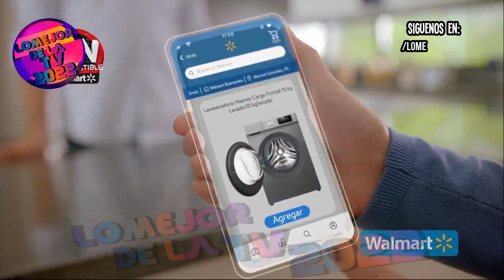Walmart Fin Irresistible | Buen fin 2022